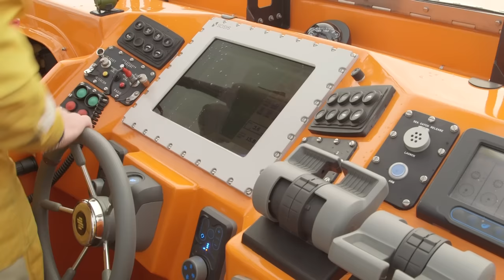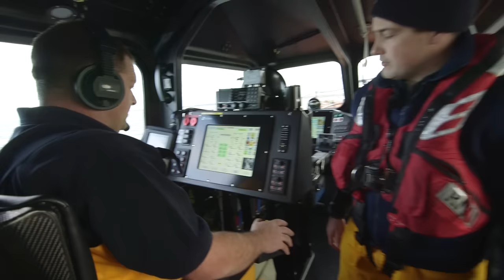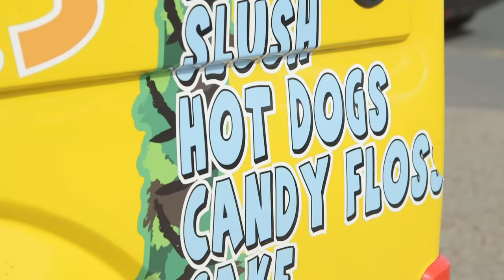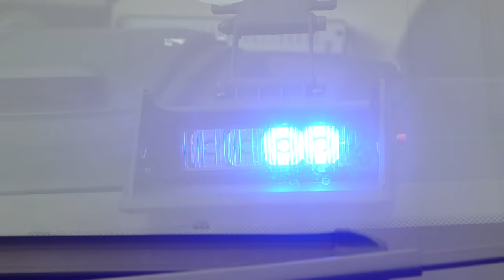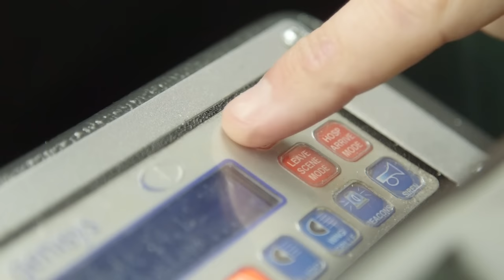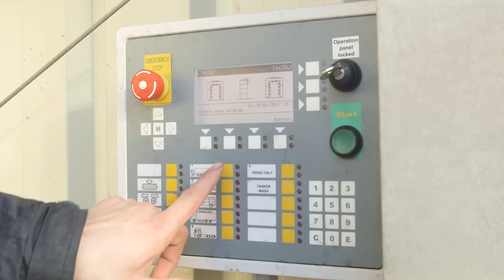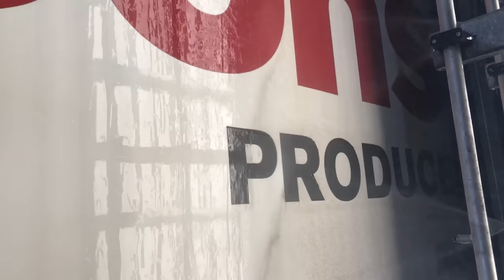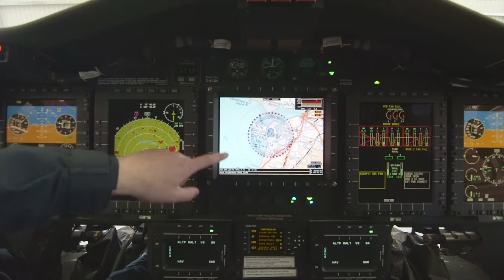Gecko Meets a Lifeboat and More Big Vehicles For Children | Gecko's Real Vehicles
Learn all about a huge lifeboat and lots more big vehicles for children in this Gecko's Real Vehicles compilation video.  Also learn about big trucks such as a Monster Truck, an Ice Cream Truck, a giant Car Wash, a rescue helicopter and a steam train.